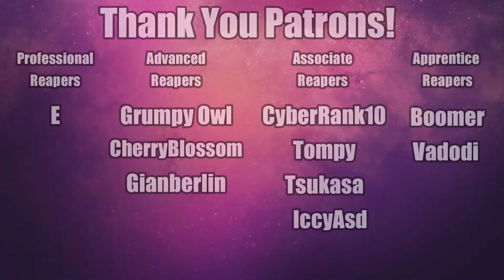EVEN MY FRIEND CAN'T RESIST THE LUX CURSE - League With Friends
When your friend wants to play Lux so you can't ban her...but you can yell at them for KSing! Also new toxic duo unlocked 😎